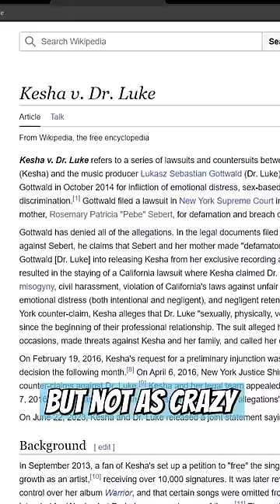The Drama Behind Helluva Boss Delayed Finale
ending theme:
Artist: Causmic